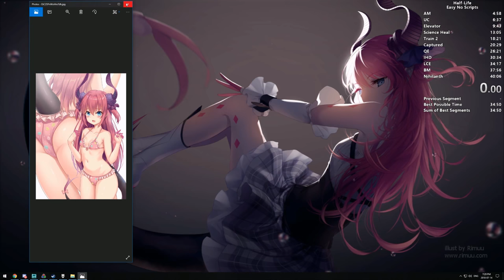Liz is Poop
Twitch clipped by: tosete90